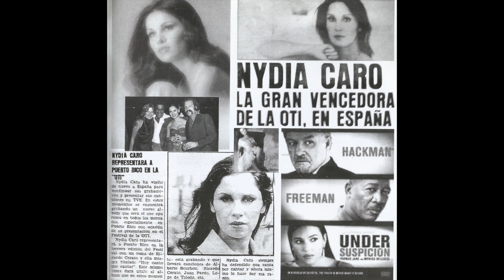Nydia Caro - Nuestra Canción